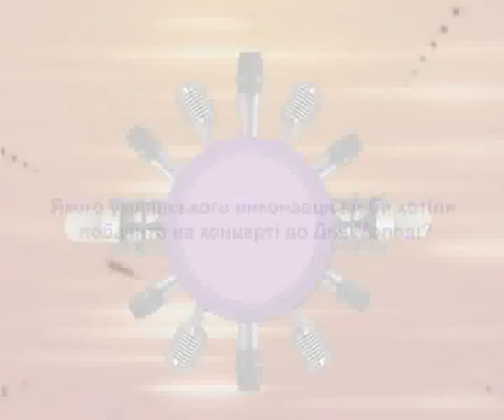Про концерт до Дня Молоді